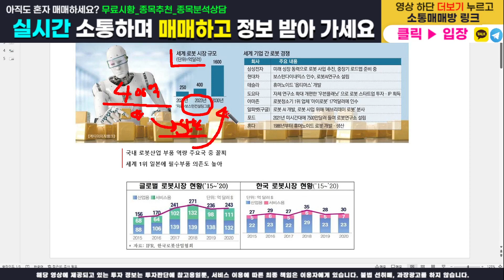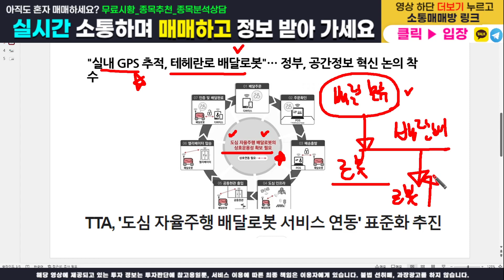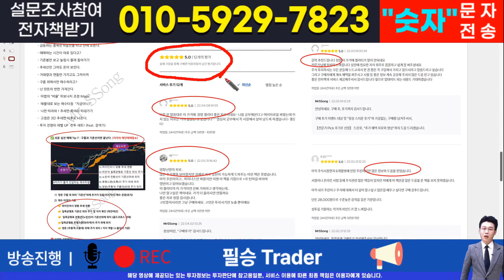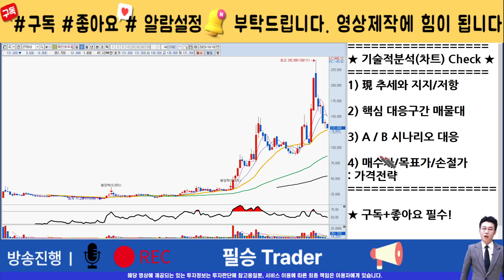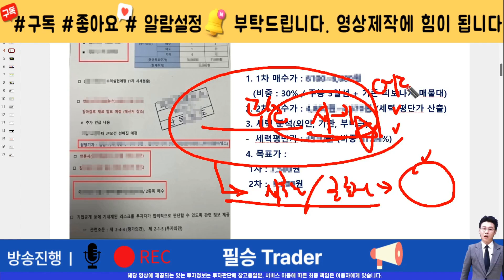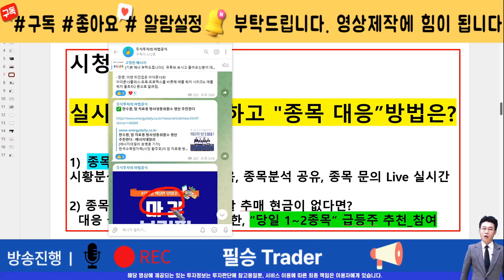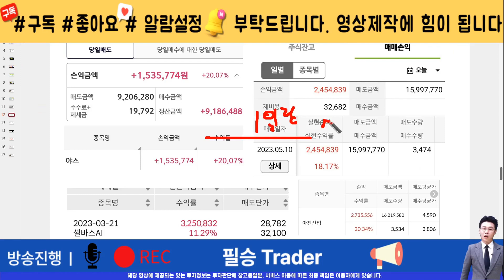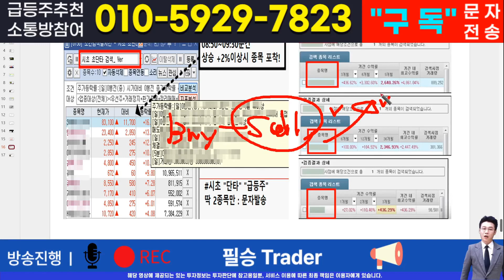레인보우로보틱스[주식]레인보우로보틱스 - 핵심 대응전략과 차후 모멘텀! 영상 반드시 확인하면 수익냅니다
실시간 구독자소통 카톡방 투자정보 텔레그램